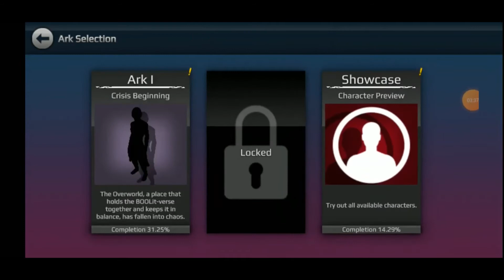Burst to power I need help bad Part 3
More is coming soon